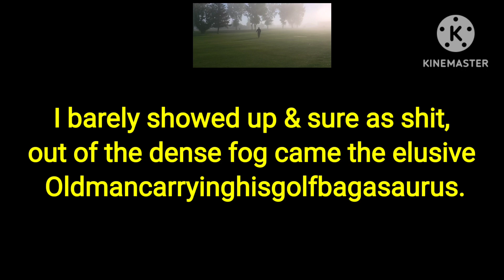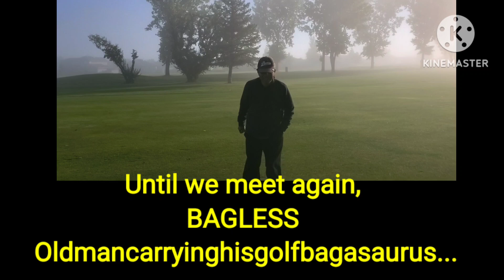OLDMANCARRYINGHISGOLFBAGASAURUS part 2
Part 2...
Oldmancarryinghisgolfbagasaurus was spotted in dense fog. It wasn't pretty.